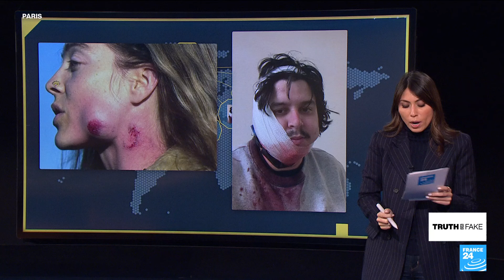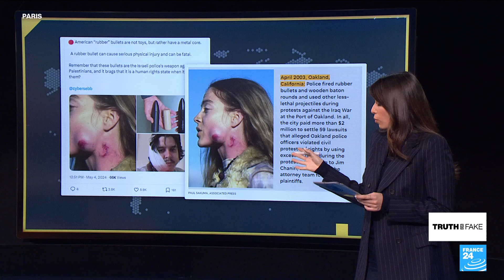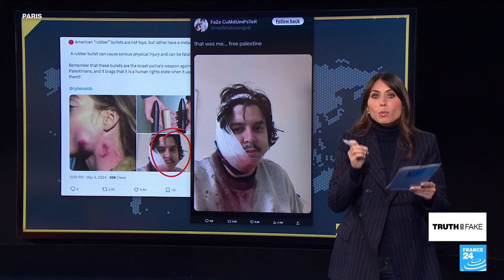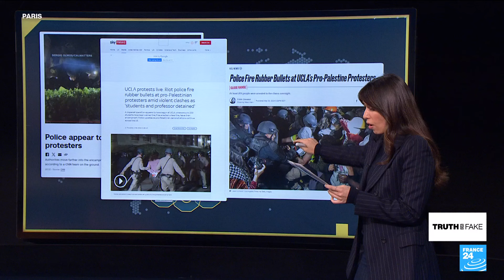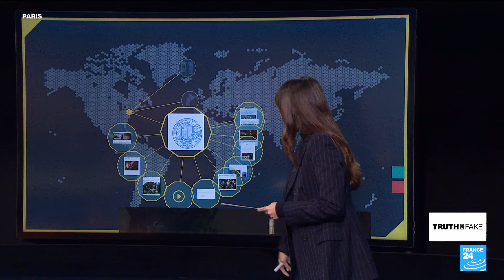Did police fire rubber bullets at UCLA pro-Palestinian student protesters? • FRANCE 24 English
It has been widely reported that police officers fired rubber bullets at pro-Palestinian protesters during student demonstrations at Los Angeles university UCLA on May 3. Viral images circulating on social media claim to show these injured students, but the images are misleading. We explain in this edition of Truth or Fake.